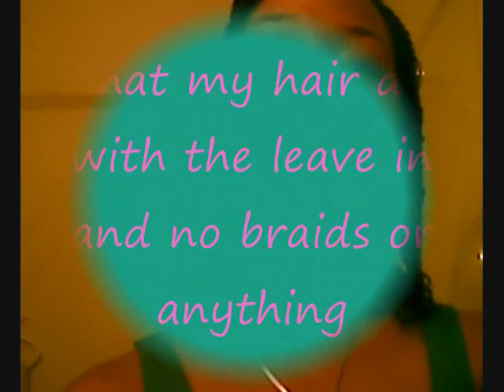mixed chicks leave-in cond. braid out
I've been using Mixed Chicks Leave-In Conditioner for the past few days in a few styles. I just washed or co-washed and applied while it was wet, and for the braid out, I wet it and applied the leave in and did individual braids and let it dry over night, then took out and separated in the morning.